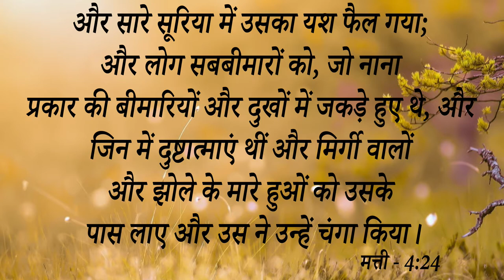Big Testimony || जो लोग कहते हैं भूत ( दुष्ट आत्मा ) नहीं होते, देखें इस बहन का क्या हशर किया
Big Testimony || जो लोग कहते हैं
भूत ( दुष्ट आत्मा ) नहीं होते,
देखें इस बहन का क्या हशर किया